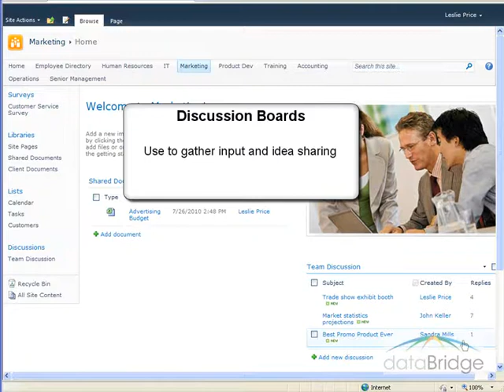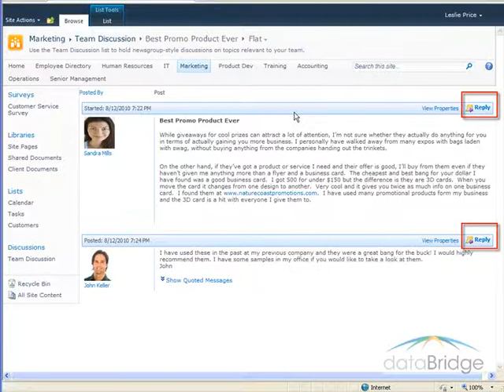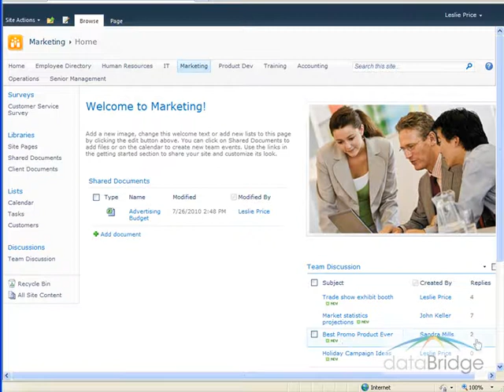Working with Discussions in SharePoint 2010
Working with Discussions in SharePoint 2010. dataBridge Training Videos - SharePoint is all we do!